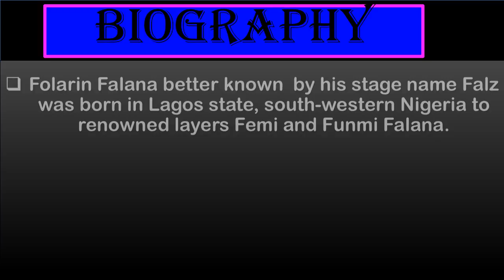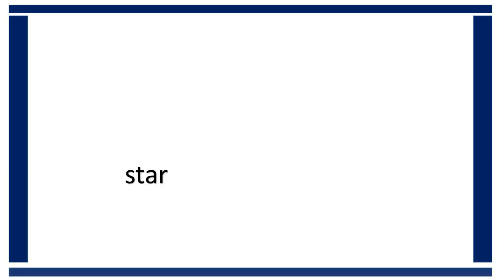FALZ THE BAHD GUY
This is a brief history of Folarin Falana popularly known as FALZ.
who is a lawer and a musician.